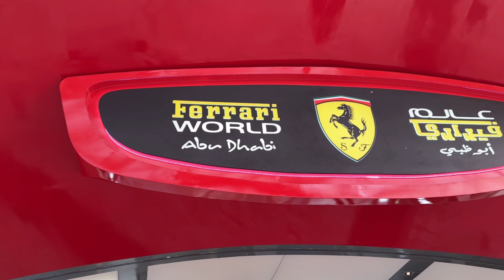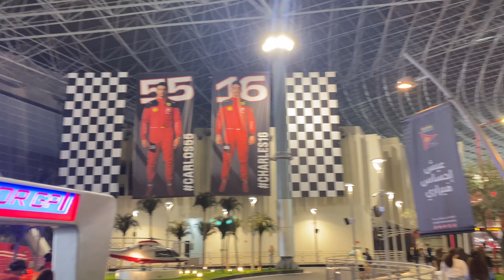Ferrari world , worlds fastest rollercoaster , pinoy